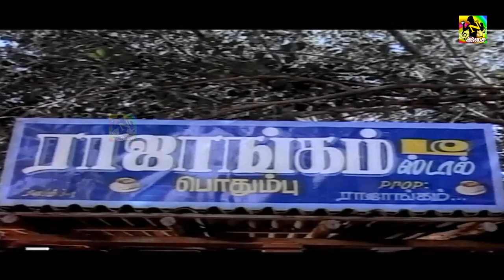அடேய் சிரிச்சு சிரிச்சு வயிறு வலிக்குதுடா சாமி Senthil Comedy Collection#Senthil Nonstop Comedy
Vadivelu did not have a formal education, but continued to partake in local stage plays during his youth, usually in a comic role. The family was so poor that his father died during that period of time. He met Rajkiran on a train while on his way to Chennai to visit his bride-to-be. Rajkiran later recalled that he was so amused by their conversation during the train ride that he agreed to give Vadivelu a role in his upcoming film, En Rasavin Manasile directed by Kasthuri Raja.

©NewTamilMovies ✅